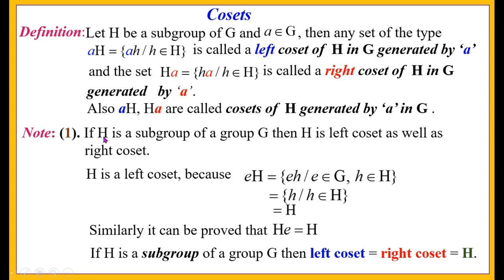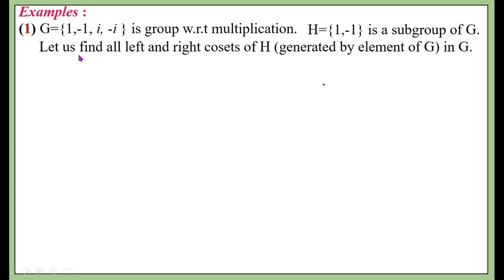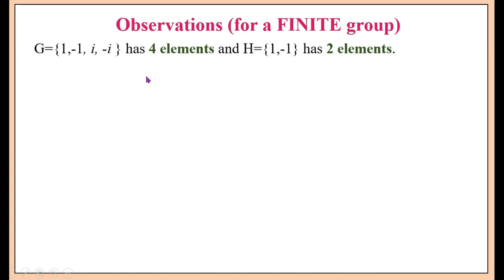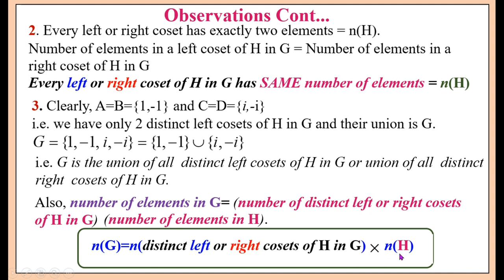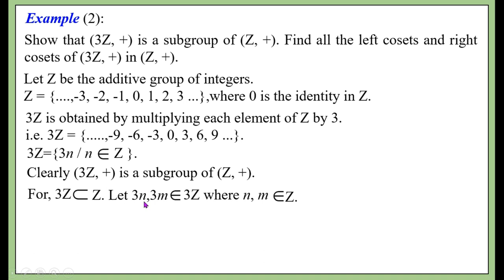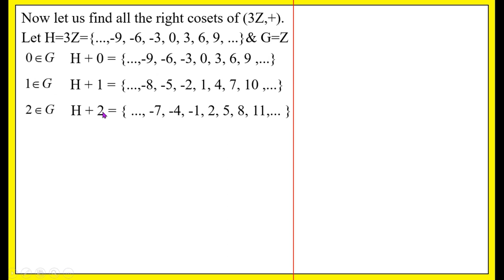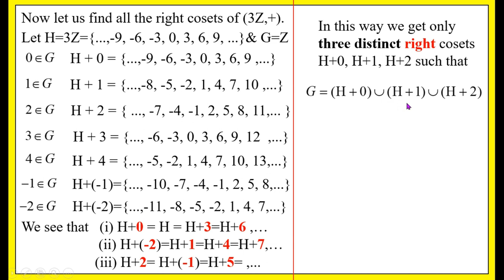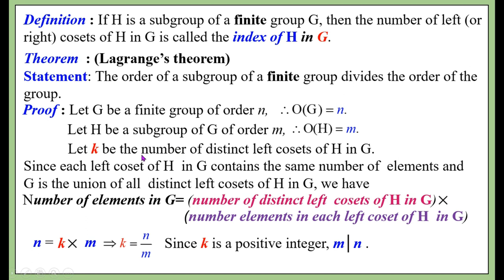Cosets and Lagrange's theorem: Group Theory: Part 11